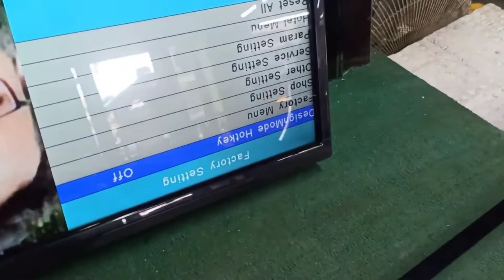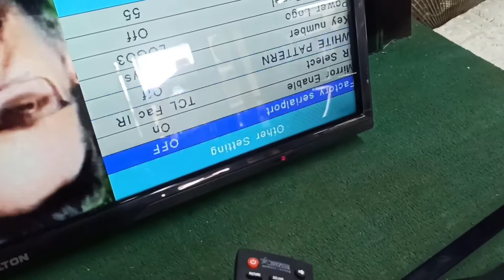Walton mirror setting... Walton service menu code..